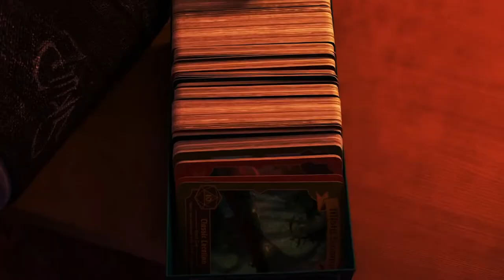Onward but it's a horror film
Hi. So at last this is first video of my channel.